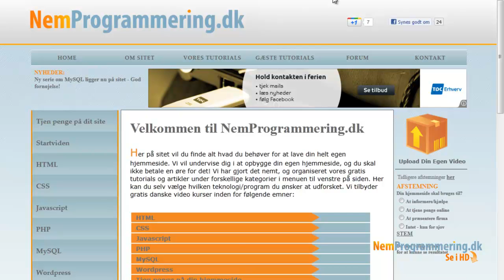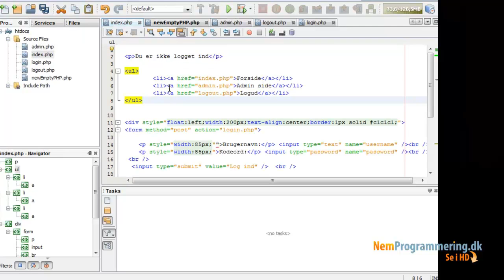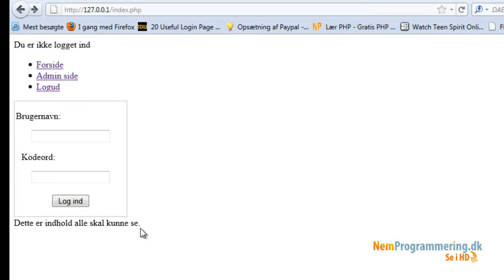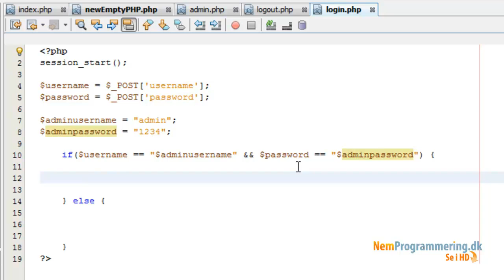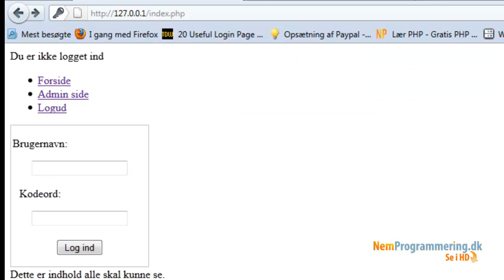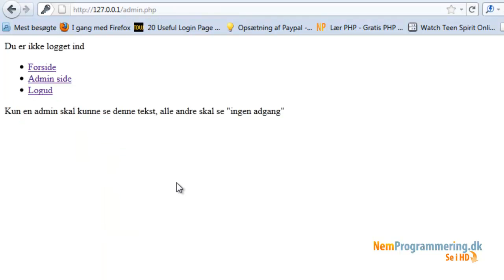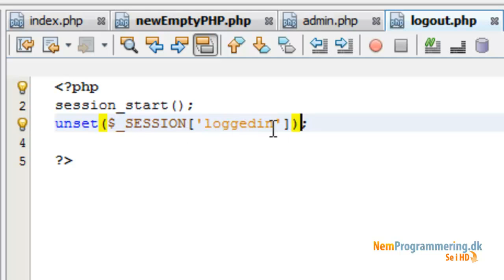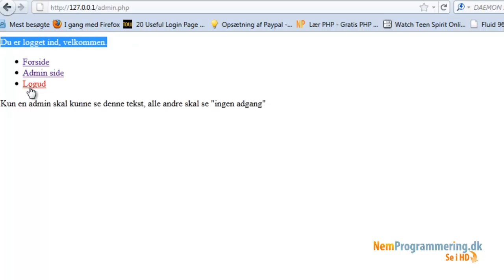PHP kursus / tutorials for begyndere #18 Admin login system via sessions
Dette er endnu en video i vores serie omkring PHP. Hvis du vil se flere videoer så kig forbi